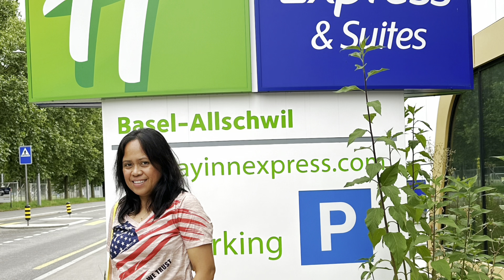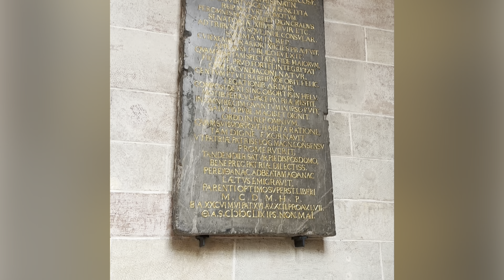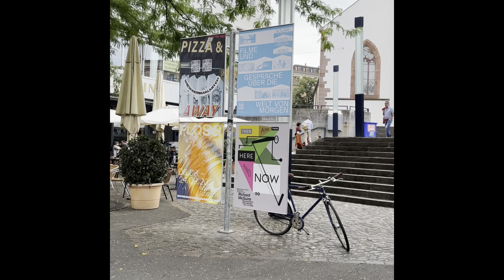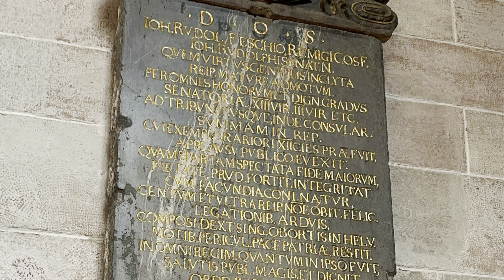Basel Switzerland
Basel is a city on the Rhine River in northwest Switzerland, close to the country’s borders with France and Germany. Its medieval old town centers around Marktplatz, dominated by the 16th-century, red-sandstone Town Hall